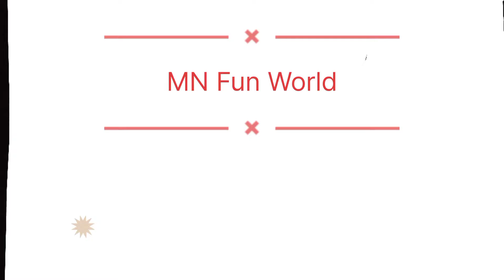5 Easy Rangoli Design।Simple Rangoli Design।2022।Creative Rangoli।Diwali Decoration।New Year Rangoli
જાણવા જેવુ

Please like👍👍Comment and Share to Everyone🙏🙏

If you have any suggestion or Feedback for this Video,please do comment

Follow Instagram for Learning
mn_learning